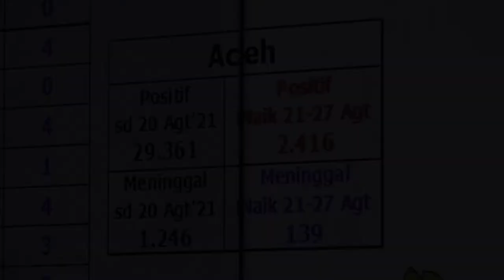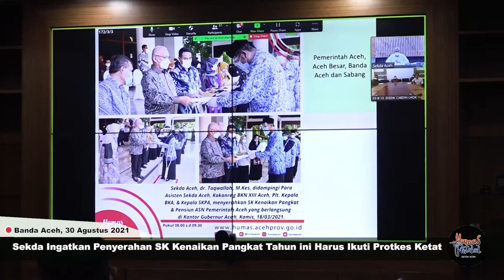Sekda Ingatkan Penyerahan SK Kenaikan Pangkat Tahun ini Harus Ikuti Protkes Ketat